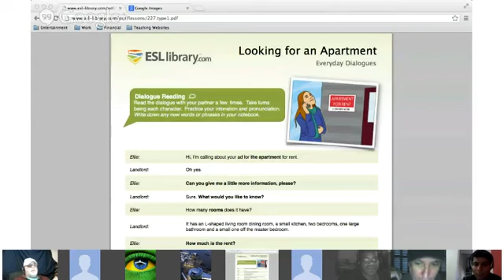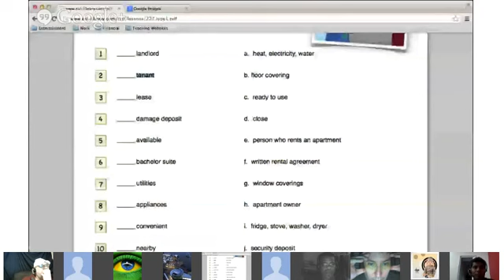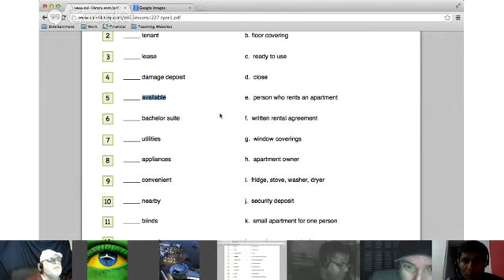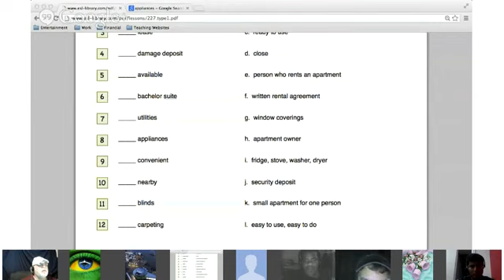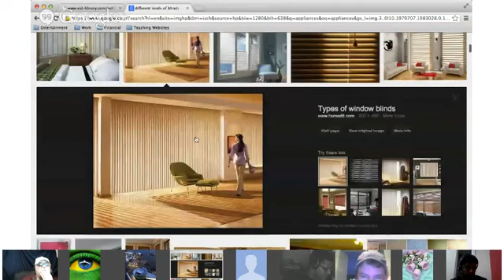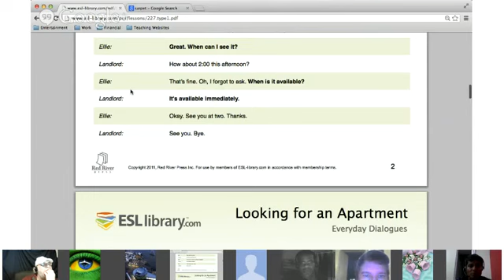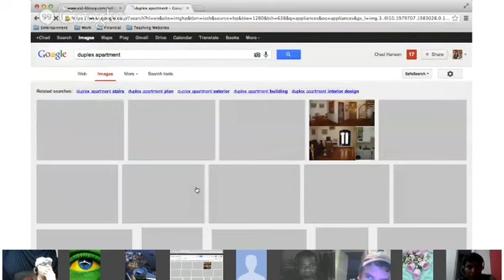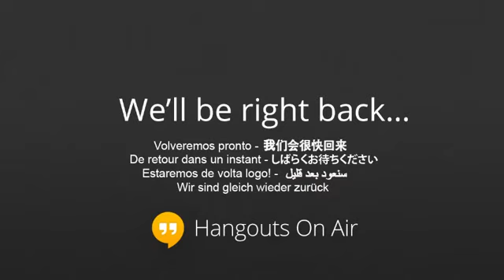Speaking - Chad Hansen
Everyday dialogues. We will learn about and practice some phrases that can be used in everyday situations. Today's topic is looking for an apartment.